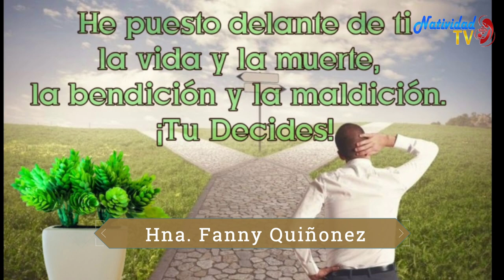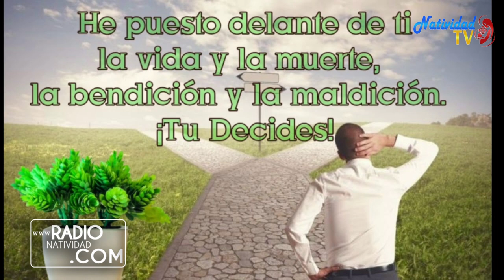PRIMERA LECTURA DEL DÍA Jueves, (03/03/2022) Hna. FANNY QUIÑONEZ